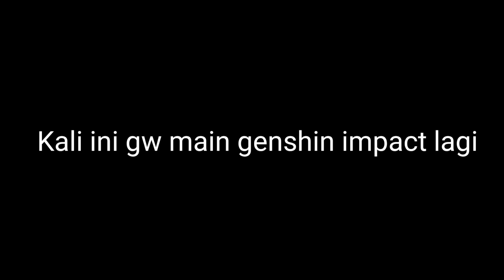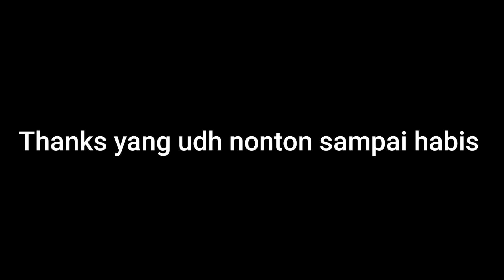Albedo Dan Rosaria Muncul !!! Update Version 1.2 Part #1 || Genshin Impact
Di update versi 1.2 muncul albedo dan Rosaria
Seperti apa kemunculan nya
Tonton saja video ini sampai habis
Dan share video ini ke teman-teman kalian

Intro : Got To Know - Jordan Padilla